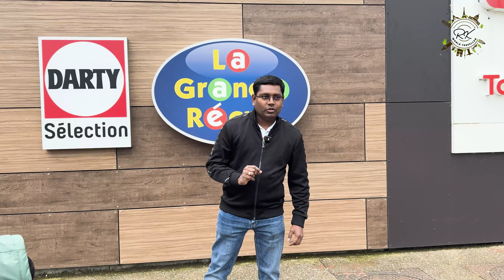లగ్జంబర్గ్ నగరంలో.. Exploring Luxembourg and Octave Procession of Mother Mary || RK World Traveller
Hi this is RK World Traveller, As an Ardent World Explorer I Have a Passion to travel a minimum of 100 countries across the globe, understand the Geological, Historical, Political, Social as well as Economical Conditions and show it to the World through Social Media Platform.

As of now, I traveled over 40 countries covering across the continents of North America, Asia, Europe, Africa and Oceania, would like to capture and display multiple historical, adventurous and scenic places to all the people across the world.

RK World Traveller